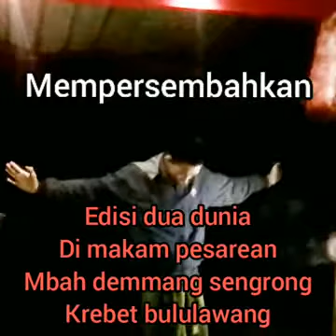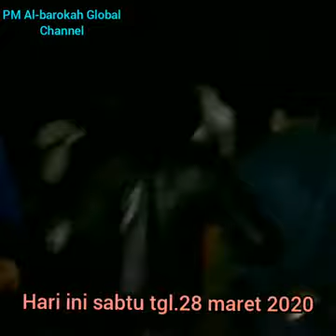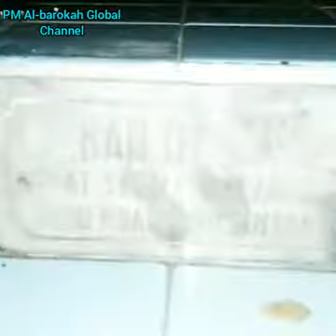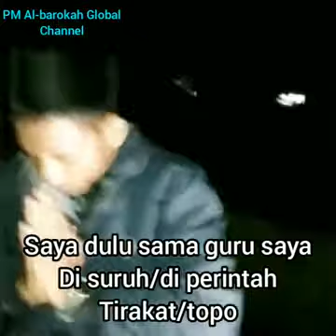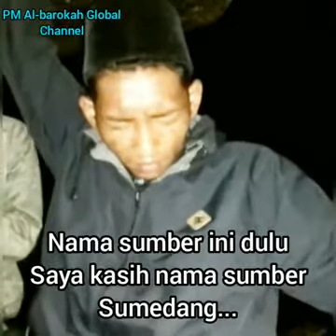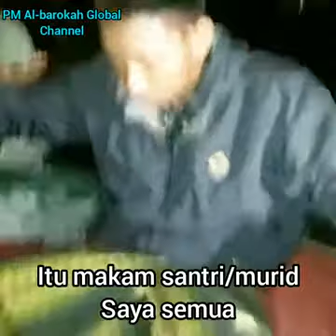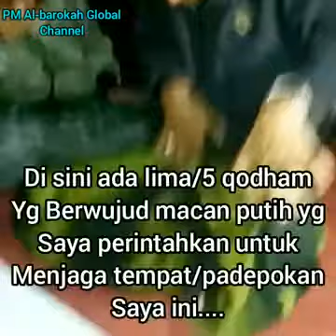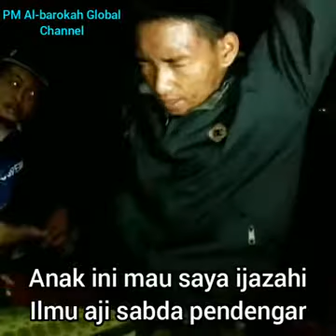PENELUSURAN MISTERI MAKAM "MBAH DEMMANG"⁉️SENGGRONG KREBET - PART 1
dua dunia mbah demmang sengrong krebet, bululawang malang jatim.